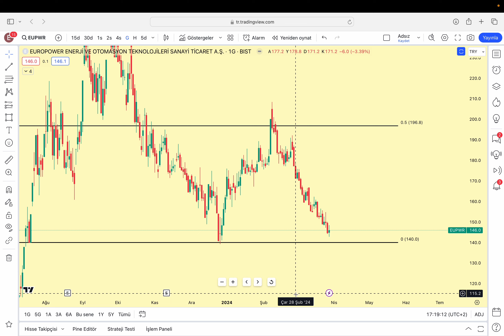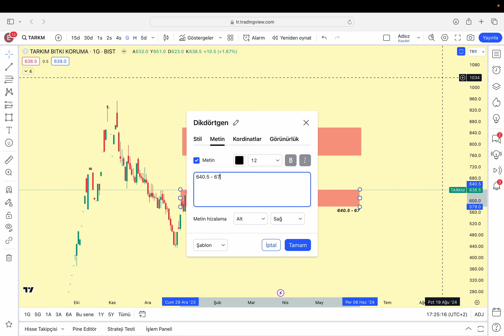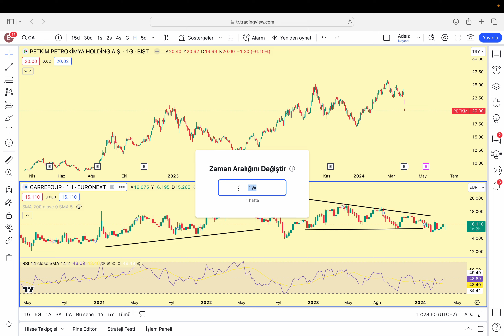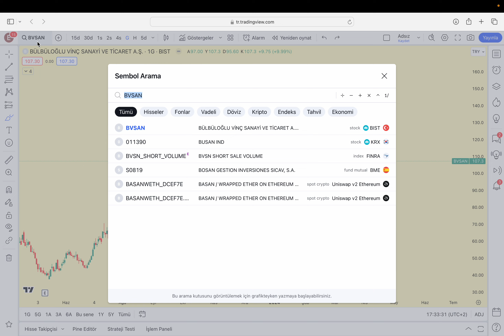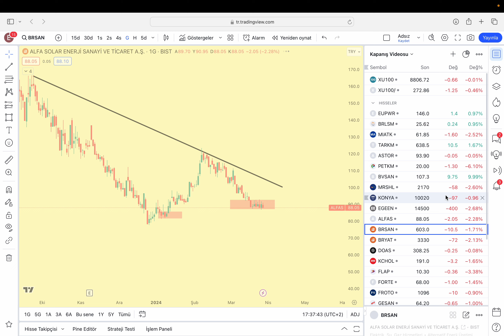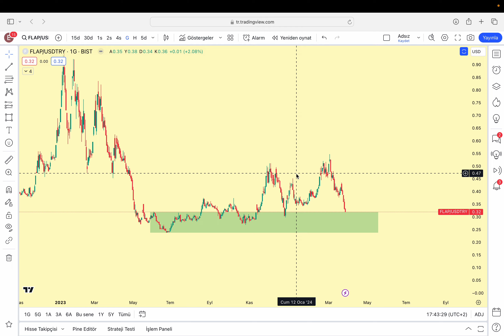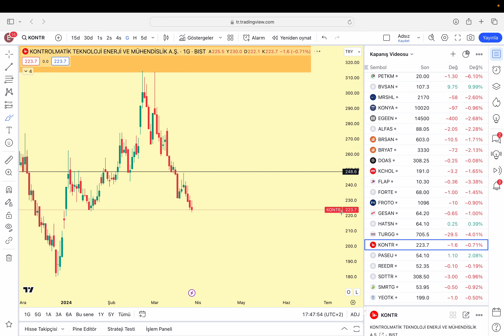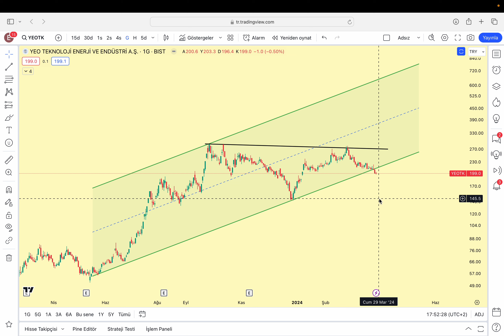Eupwr | Brlsm | Astor | Miatk | Tarkim | Petkim | Froto | Egeen | Flap | Hatsan |Reedr |Paseu |Forte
Dostlar selam, günün videosu sizlerle. İçerikte 27 hisse yer alıyor, tamamını görmek için açıklama kısmına ya da video içine bakmayı unutmayın.

DANTES PRICE ACTION EĞİTİM SETİ YAYINDA!

00:00 Bist100 Analizi (Dolar ve Viop Grafiği - Bayram Öncesi Satış Gelir Mi?)
13:14 Europower (NASDAQ Enerji Grafiği ve Genel Yorumlar)
15:50 Birleşim Mühendislik
16:54 Miatk
18:58 Tarkim
20:54 Astor
21:33 Petkim (Detaylı Durum Değerlendirmesi)
26:49 Bvsan
27:49 Marshall
29:02 Konya
29:26 Egeen
30:24 Alfas
31:47 Borusan
32:41 Bryat
33:26 Doas
34:15 Kchol
35:25 Flap
38:56 Forte
39:23 Froto
39:37 Gesan
40:09 Hatsan
40:48 Turgg
41:57 Kontrolmatik
42:43 Paseu
43:03 Reedr
43:35 Sdttr
44:09 Smrtg
44:47 Yeotk

Youtube KATIL | Ayrıcalıklar

1-) Cumartesi Günleri: Bitcoin ve Altcoin Analizleri

Bitcoin, Ethereum, major altcoinler ve kendi takibimde olan altcoinleri sizlerle paylaşıyorum.

2-) Pazar Günleri: Borsa İstanbul Sektör Analizleri

Sektörlerin endeks grafiklerini haftalık olarak takip edecek ve ana akımın hangi tarafta olduğunu tespit etmeye çalışıyoruz. Bu sektöre ait hisselere de değiniliyor. Altın analizi de bu videoda yer alıyor.

Siz de aramıza katılın.